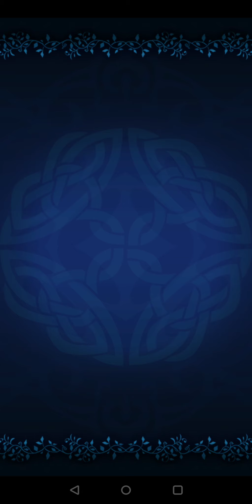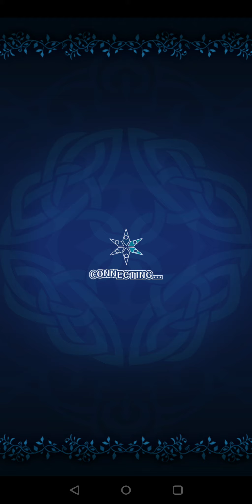Tales of Asteria - Tales of Phantasia 25th Anniversary Gacha